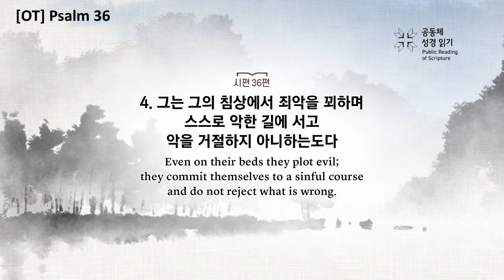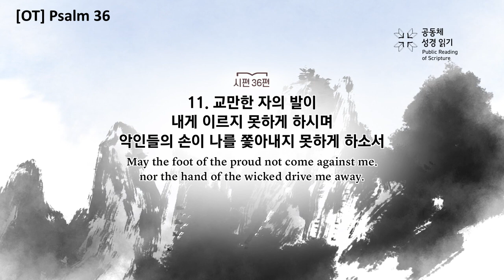[OT] Psalm 36 - The Communal Reading of Scripture